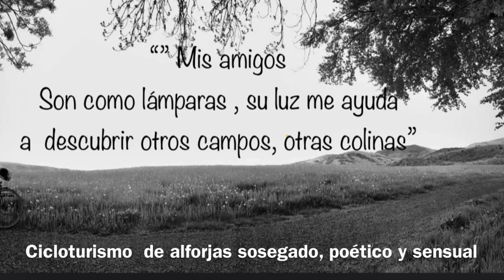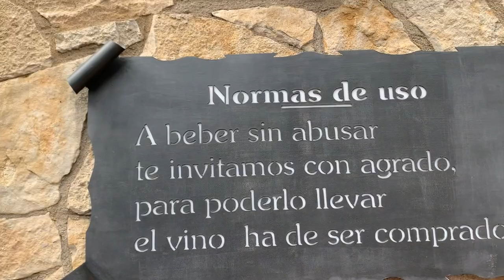4 Etapa Estella- Logroño Camino De Santiago Frances en bici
Cicloturismo en Bicicleta  sosegado, poético y sensual. con Paco Tortosa